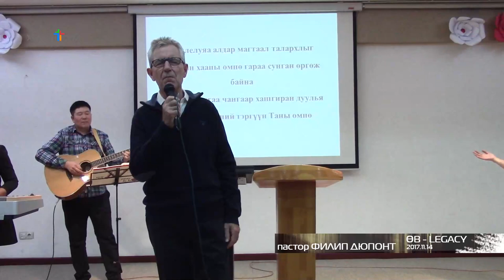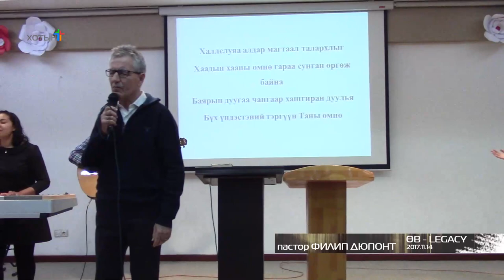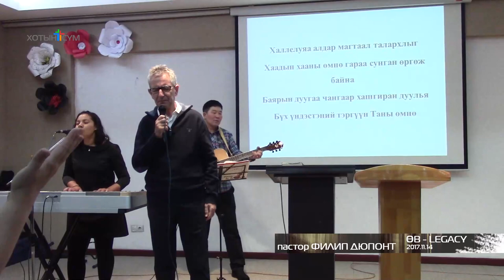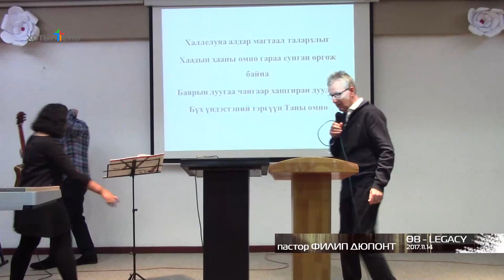ӨВ /2017 он 11 сар 14/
Legacy Nov 14, 2017
пастор Филип Дюпонт
Хотын сүм